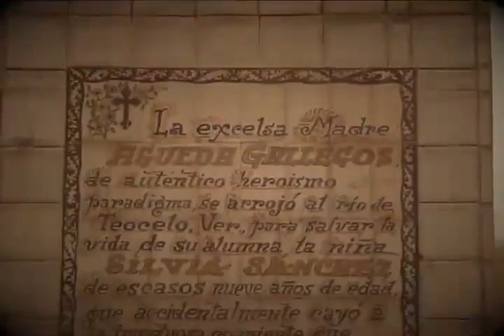Leyenda "La Monja de la Barranca en Teocelo, Veracruz"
Conoce la historia de la monja, que dicen de aparece en la Barranca de Matlacobatl en Teocelo Veracruz.

Una leyenda que te encantará.